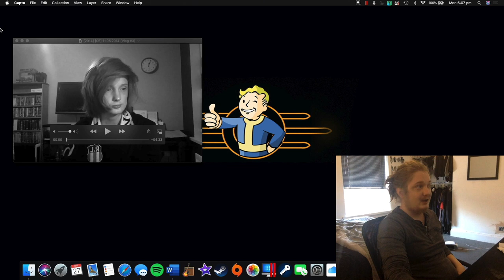Roasting my uploads from 2014!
I unconstructively criticise my videos from 2014... I was clearly talking a load of rubbish.